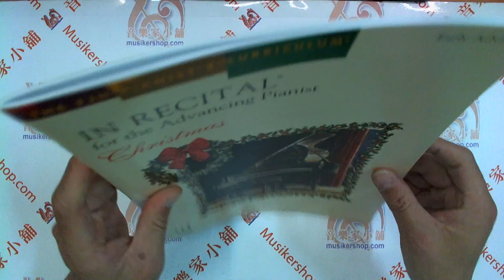In Recital for the Advancing Pianist, Christmas【FJH1777】【9781569397374】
The FJH Pianist's Curriculum

In Recital for the Advancing Pianist, Christmas

Various / arr. Helen Marlais

In Recital® for the Advancing Pianist, Christmas presents classic Christmas repertoire in a decidedly un-classic way! Christmas favorites such as Jingle Bells, Joy to the World, Away in a Manger, and more, are arranged with lush harmonies and new rhythmic twists that will bring a smile to everyone’s faces. Arranged for the early advanced student, these pieces are sure to become a new Christmas tradition in your studio.

Series：In Recital for the Advancing Pianist
Level：Early Advanced
Arranger：Helen Marlais
Voicing：Solo
Instrument：Piano
Format：Books
Subject：Arrangements
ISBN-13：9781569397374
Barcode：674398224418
Theme：Christmas